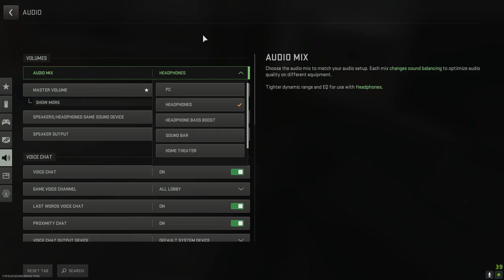Call of Duty Modern Warfare 2 2022 unloocking the gs magna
This game was sweaty